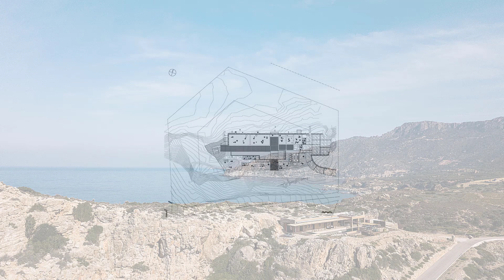Holiday Home Design On A Steep Rocky Slope Offers Sea And Mountain Views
Leaning on the rock of the mountain, adapted to the landscape and built with natural materials, this residence has an elongated shape, protected from the north and views onto the sea on the south. The project succeeds adapting the building in the environment, use of local materials, exploitation of the view and protection from the weather conditions. Vacation residence in Crete, on Livadia, 1-hour road from Chania.

The plot is near a ridge (Cape Koutoulas) on rocky ground and wild landscape. North is to the ridge, views and sea to the south and southwest. Big natural rocks project to the west and the mainland with olive trees, small hills and sloppy grounds on the east. Two clean volumes, one with the living room, kitchen, dining room and one with the bedrooms, connected via a protected cross-bright semi-outdoor living space on the north-south direction, starting from the rock, ending on a raised platform suspended between mountain and sea, sky and earth.

A long water element, created alongside the residence’s main spaces, also being the boundary to the steep slope, the view, the sea. The synthesis complete pergolas and shutters from metal and wood. The challenge was adapting the building on the environment, with a non-provocative way and creating the smallest possible “wound” on the mountain. The synthesis consists of a one storey elongated rectangular parallelepiped hugged by a shape Γstonewall on the north and west, with big openings, a water element and outdoor living spaces to the south.

The stonewall-boundary of the mountain, that continuous onto the flat roof in a continuation of the natural ground. Basic synthetic element, the intermediate space between indoor-outdoor spaces, “the shelter”. Big sliding windows on the living room unify indoor and outdoor space creating a big covered with pergola living space, which unify with the semi-outdoor space.

The biggest problem of the construction was the long distance from the material supply spots and the rugged area. Access until the entrance, privacy with independent rooms with bathrooms, shading and protecting from the sun and wind alongside with the view, possibility of preparing a meal inside and outside, the long water element for sport swimming, complete privacy, peace and redefinition of the human-nature relationship were the issues of the strategy. It is a conventional construction from reinforced concrete, brick walls and local stone, internal walls from cement board.

Internal and external flooring from big size tiles with stone texture on the environments earthy colour. The flat roofs are from visible uncoated concrete and the rest external flooring from local stone. Pergolas made from metal on the colour of rust, with irregular chestnut logs on top. Light dividers from wicker. All the external surfaces made from Kourasani (mortar) with straw on the rocky environment colour. Materials chosen for endurance on the weather conditions of the area, solar panels for hot water.

The specialized exterior plaster, kourasani, the rusty metals, the thermal insulating frames and glass for the high summer temperatures and the other materials used do not require special maintenance and are durable to the local weather conditions. The visible uncoated concrete, the clay on the colour of soil on the exterior walls, the kourasanit on the colour of sand on the interior walls, the rusty metals, the crooked wood on pergolas and the natural dry stone are the basic materials of the villa. The planting like a continuation of the mountain on the roof of the villa, and on the exterior spaces.

Location: Livadia, Greece
Area: 216 m²
Year: 2019
Design: Nikos Lykoudis, Ismene Papaspiliopoulou
Plans And 3D: Katerina Argyropoulou, Konstantinos Platyrrachos, Eleftheria Chatzi, Marina Gkolfomitsou
Structural Planning: Apostolos Andreadis
Interior Design: Manos Kypritidis
Mep Engineers: Drakaki Aikaterini
Site Manager: Apostolos Andreadis